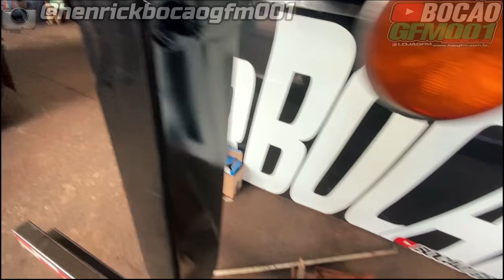SERÁ O FIM ??! 🥺😨PATINETY FUNDIU MOTOR??🔴